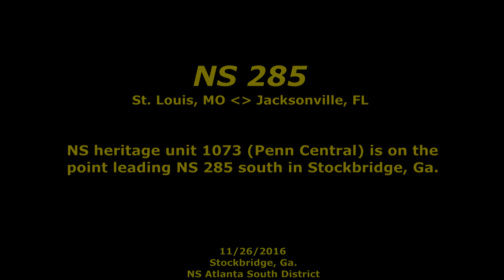NS 285 with the Penn Central heritage leading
NS 1073    SD70ACe      Penn Central heritage